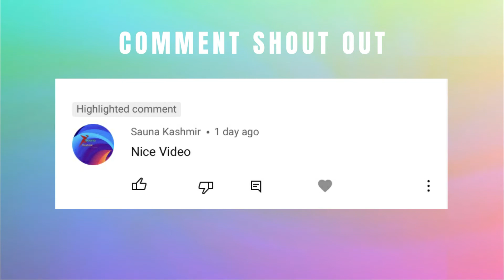7 TIPS TO MAKE YOUR YOUTUBE VIDEOS BETTER IN 2021 | ANNA MICHELLE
7 TIPS TO MAKE YOUR YOUTUBE VIDEOS BETTER IN 2021 | ANNA MICHELLE

Do you wat to make your youtube videos better in 2021 but dont know how? Here are 7 tips I have learned over the past year and a half that have helped me grow my channel to where it is today!

Chapters:
0:00 Intro
1:04 Updates & Giveaway Info
3:05 Tip 1: Film in landscape NOT portrait
3:50 Tip 2: Film using natural light
4:50 Tip 3: Limit your video time (8-12 min)
6:19 Tip 4: Try not to film on a blank wall
7:28 Tip 5: Look in the camera lens NOT at yourself
8:24 Tip 6: Take separate thumbnail pictures
9:47 Tip 7: Switch things up a bit!
10:40 Outro

"Youtube Secrets": Sean Cannell & Benji Travis
The Ultimate Guide to Growing Your Following and Making Money as a Video Influencer!

1. Like my recent post on Instagram @itsannamichellee
2. Comment your IG tag on the post